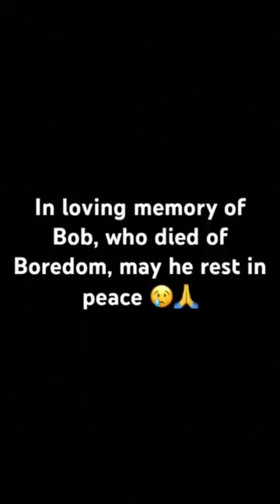Library stereotypes pt 2